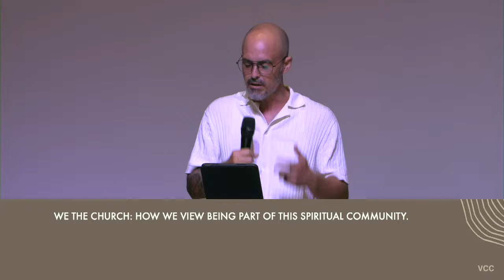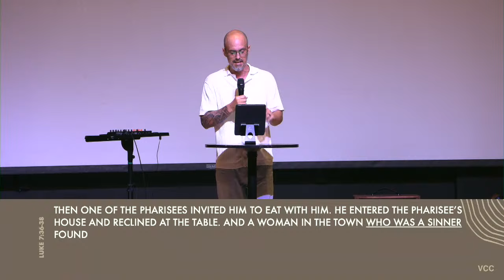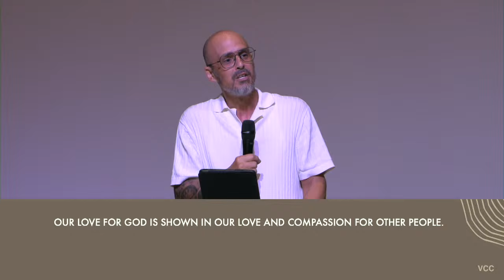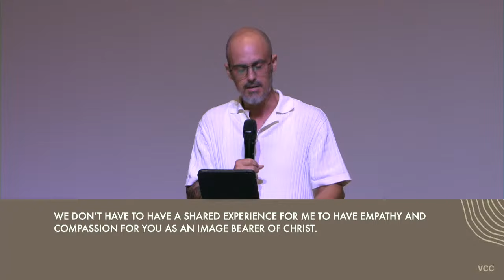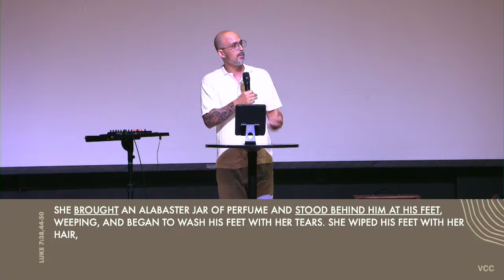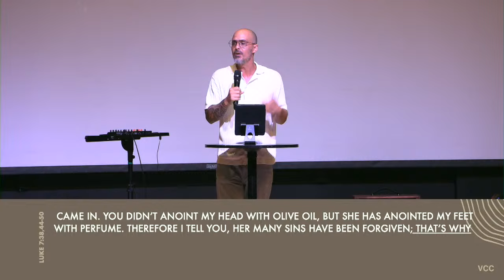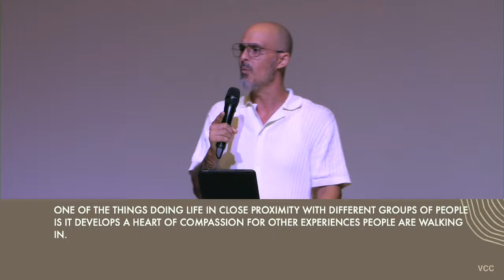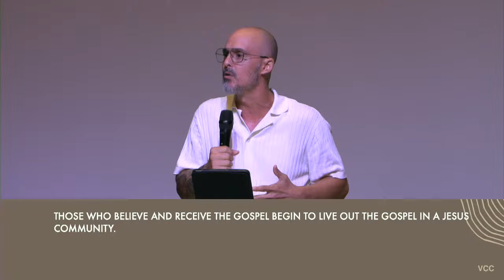We the Church - How We View Community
VC ONLINE
Welcome to VIVE Culture Online! So glad we can worship together today! You’ll hear some links talked about during today's gathering. To make things a little easier, we’ve listed them below!